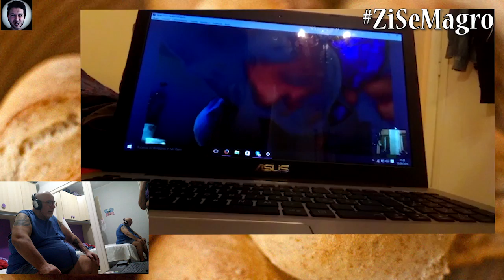Posta per Zi Se 2 - Facciamo Dimagrire Sergio Origlia!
𝑪𝑳𝑶𝑵𝑬 𝑺𝑻𝑨𝑹 𝑾𝑨𝑹𝑺